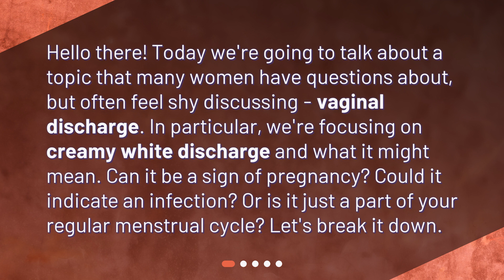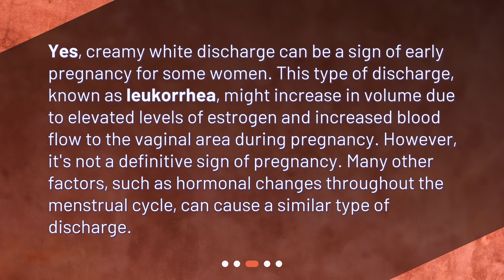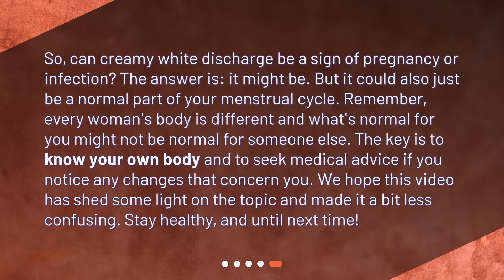Can creamy white discharge be a sign of pregnancy or infection during your period?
Decoding Creamy White Discharge: Pregnancy, Infection, or Normal Cycle? • Curious about creamy white discharge? In this video, we decode its meaning - whether it's a sign of pregnancy, infection, or just a normal part of your cycle. Discover what normal vaginal discharge looks like, how it changes throughout your cycle, and when creamy white discharge might indicate early pregnancy. We also discuss how it can be a symptom of a yeast infection and provide insights on when to seek medical attention. Don't shy away from this important topic - watch now to learn more!

00:00 • Can creamy white discharge be a sign of pregnancy or infection during your period?
00:30 • What is Normal Vaginal Discharge?
00:59 • Can Creamy White Discharge be a Sign of Pregnancy?
01:31 • Can Creamy White Discharge Indicate an Infection?